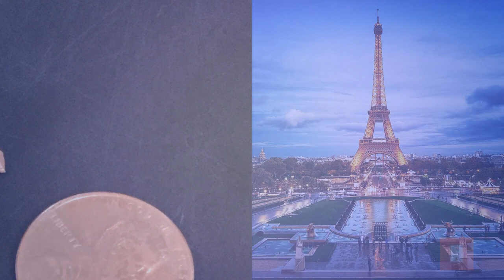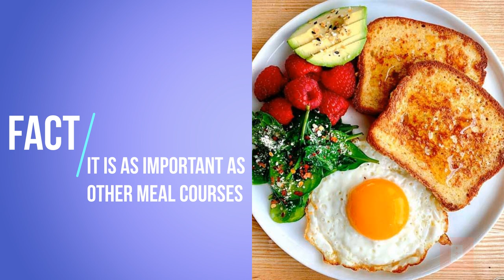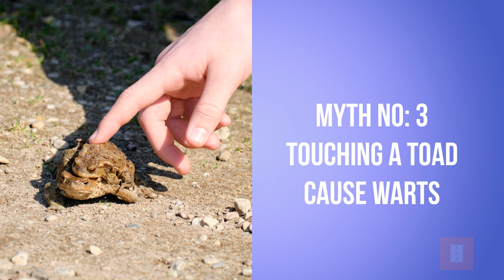Top 10 Myths that are true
In this video, we will cover the Top 10 myths that are actually true. Checkout whether you are able to relate to any of the Myths. Top 10 myths debunked.

We also covered snippets about Einstein, Jesus Christ and the famous Eiffel tower too. Jesus christ born on December 25?